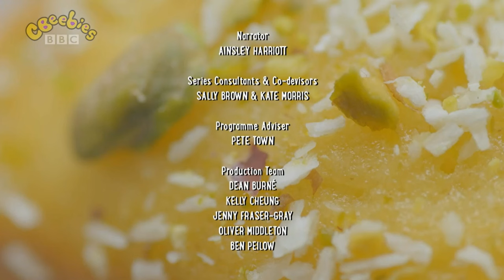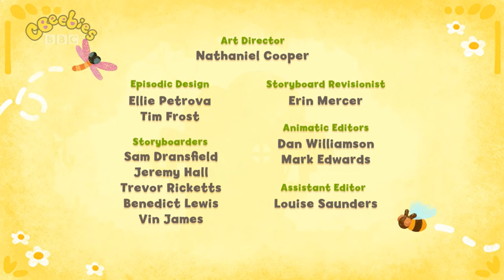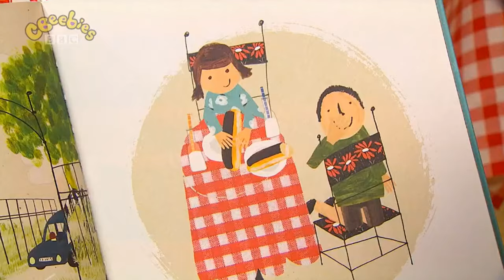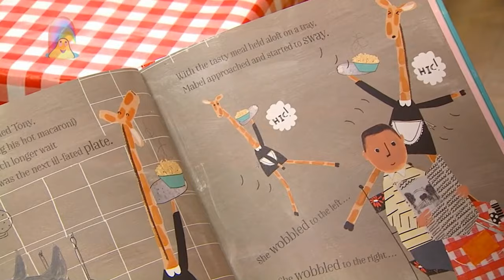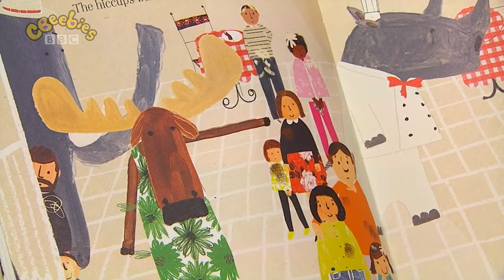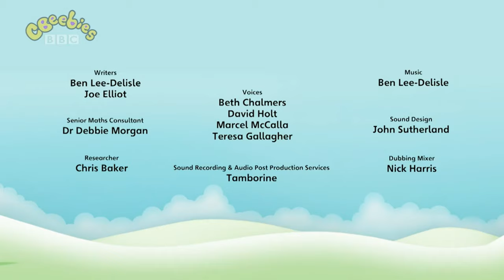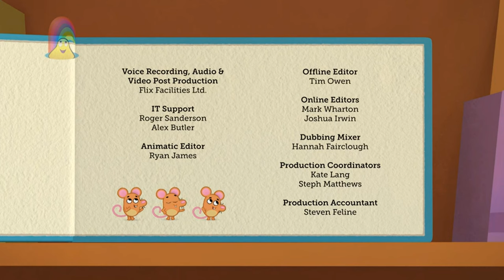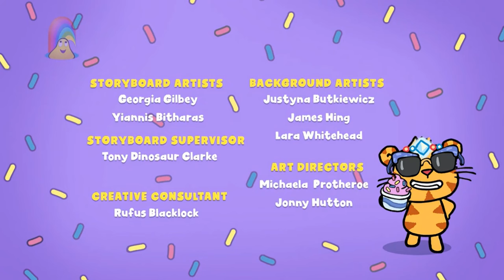CBeebies Continuity - 21st September 2022